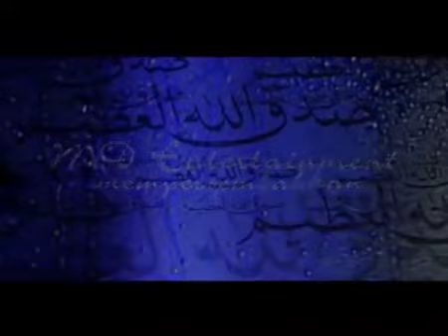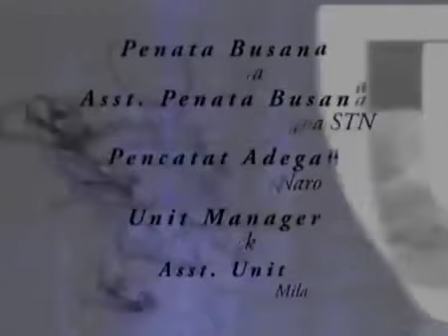Hidayah Bulan Ramadan - Malam Pertama Malam Kemalangan